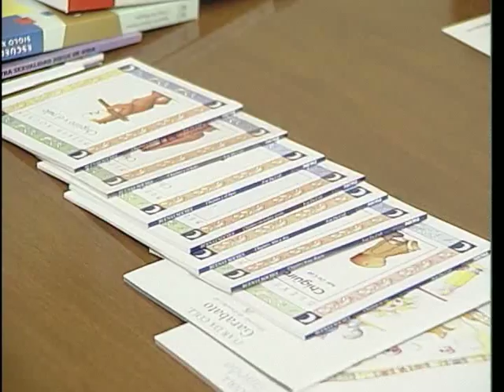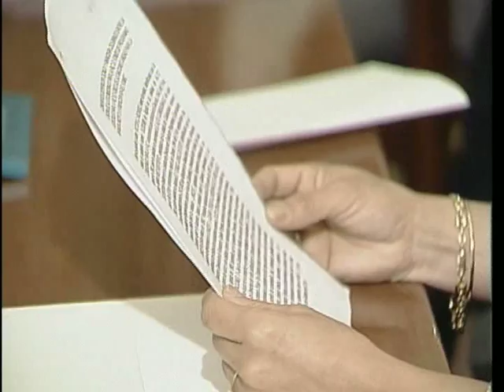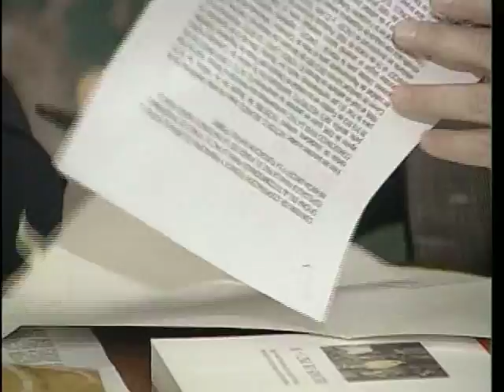Firma de Convenios para la infancia con UNICEF -12 de abril de 1999-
Participación del Presidente Pastrana en la firma de Convenios para la infancia con UNICEF.